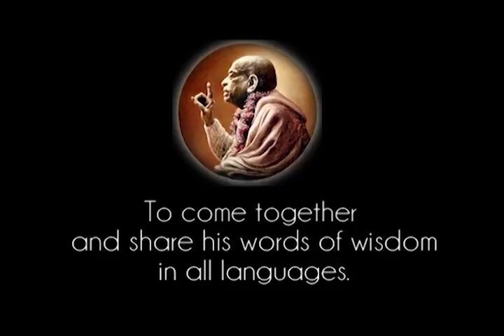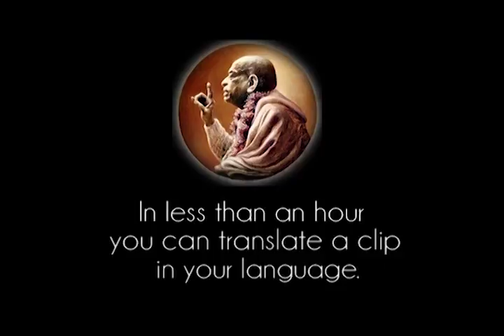Prabhupada 1077 Pan jest Absolutny i nie ma różnicy między Jego imieniem a Nim samym